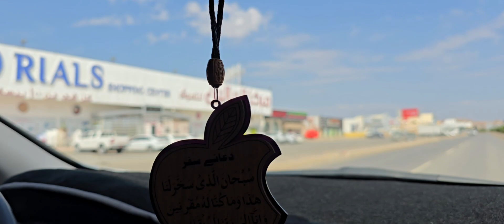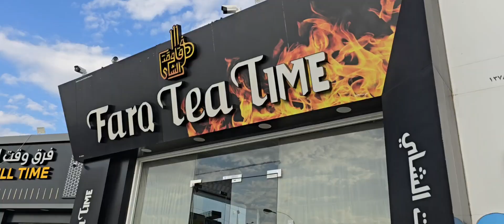UMAIR AND ARHAM BHAI ARE GOING FOR UMRAH!!! ALHAMDULILLAH 😍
So Umair and Arham Yousuf are going for Umrah. And this is there shopping video.